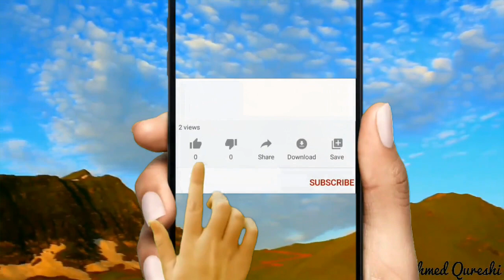Natural Beauty Pakistan|Baboon Valley - Neelum Valley Kashmir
Green Land will tell about Pakistani traveling and tourism passion to the entire world.
• Land of Mountains
• Land of Fairy’s
• Land of Educated Peoples
• Land of  Beauty Lovers
• Land of World Best Adventures
Many more about Pakistan and Pakistani on…….